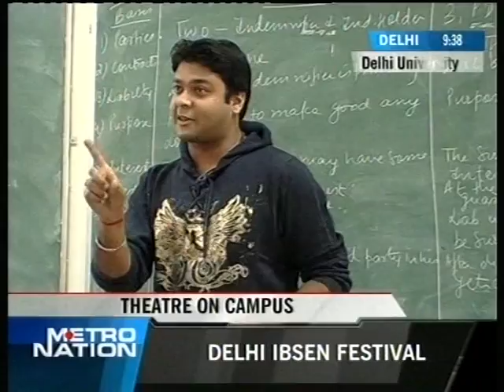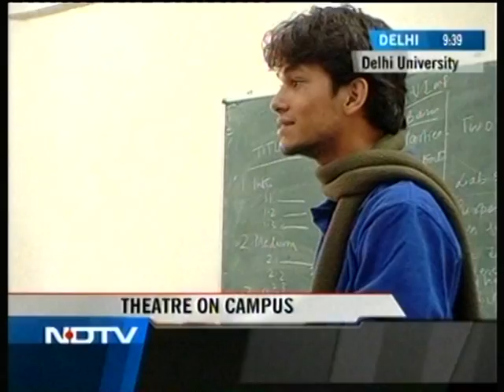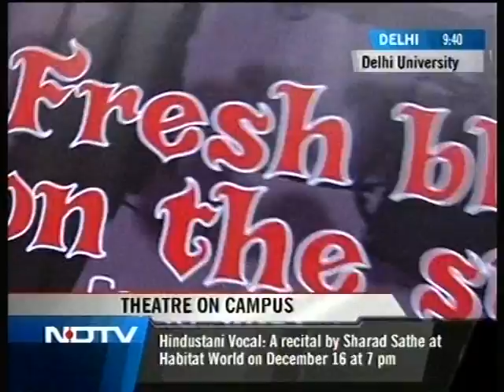AYTW 2008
NDTV reviewed the second episode of Atelier's Youth Theatre Week in November 2008...